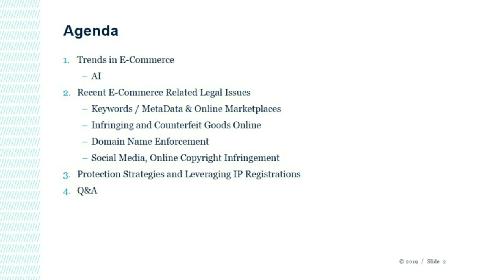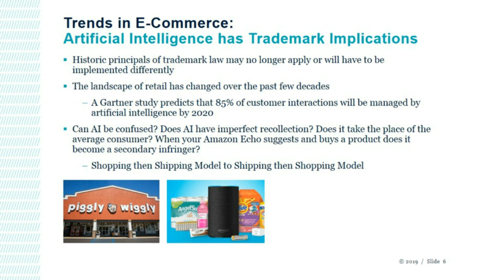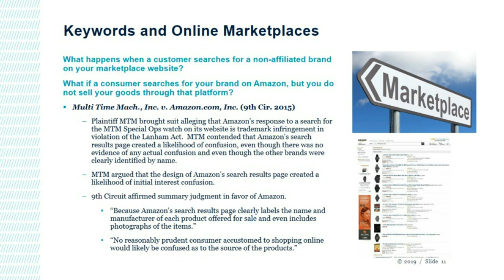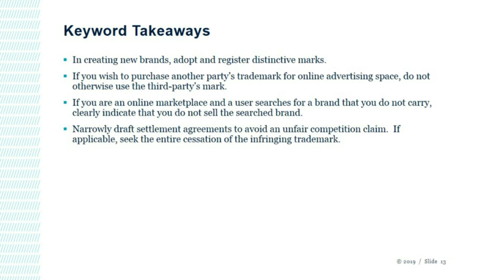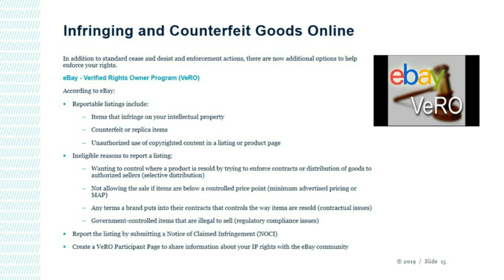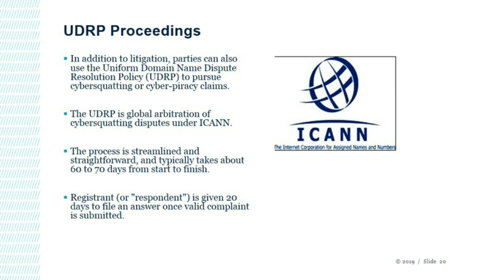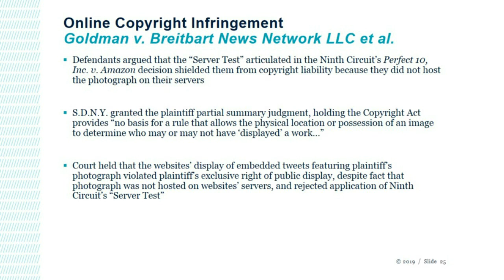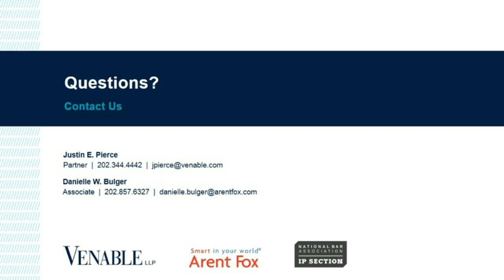Navigating Brand Protection in an E-Commerce Driven Marketplace